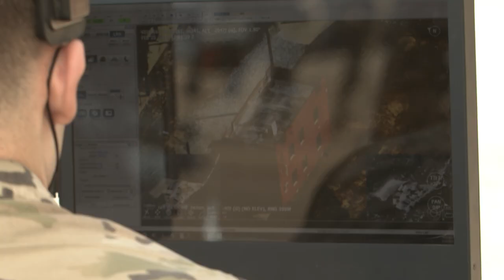Future Tactical Unmanned Aircraft System Rodeo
Army Futures Command's Future Vertical Lift cross-functional team and the U.S. Army Program Executive Office conducted flight tests and maneuvers at Leyte West Airfield, Fort Benning, Ga.

The Future Tactical Unmanned Aircraft System (FTUAS) Rodeo occurs March 2-5, 2021. It is the capstone event for a yearlong capabilities assessment of four commercial UAV systems conducted by five brigade combat teams. The Army is conducting a "buy, try, inform" approach to rapidly develop informed requirements for an RQ7 Shadow replacement.

🎥  by Mr. Jake Wallace